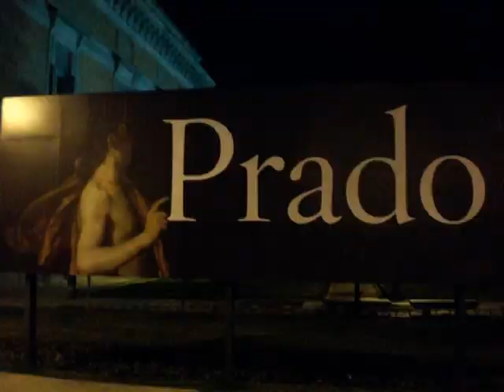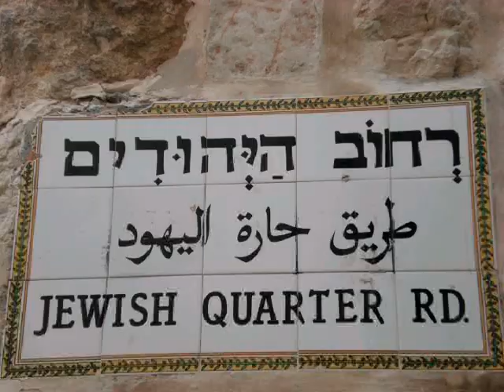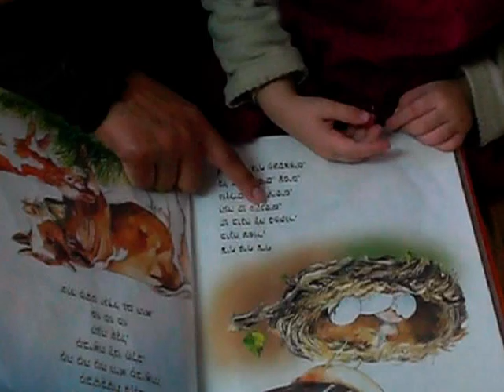Our First International Trip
The first trip out of the USA that Esther & I did together was to Spain for a few days and then to Israel for my brother's wedding.

We visited a bunch of places in both countries and we had a blast. she had more than a blast, she LOOOOOVED it! She visited Madrid and thought it was very beautiful and romantic; she visited the Holy Land for the first time, including a very special and emotional experience when she stepped into the Kotel for the first time; she met my family and she even learned how to make challah! Who would have known that she will end up creating La Tresse and selling challot to the public...? And last but not least, she got proposed!

I tried to capture the most important moments and put it together into a short movie. Hopefully we can repeat this wonderful experience soon and make the sequel.